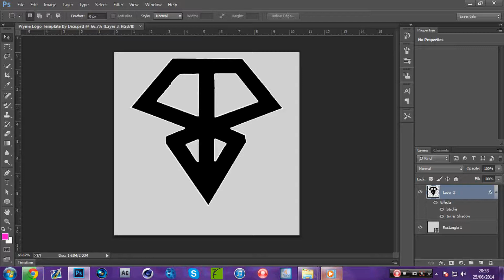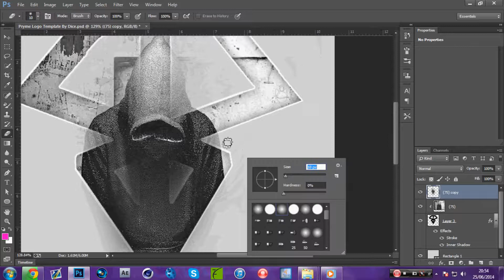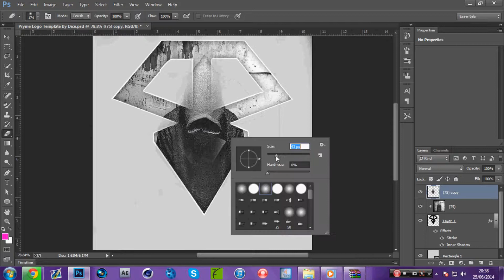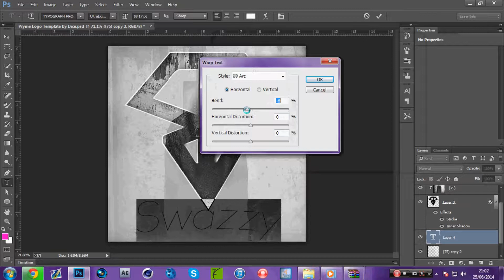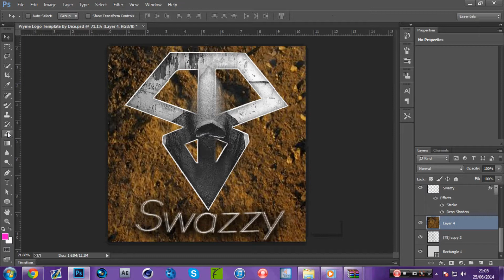Speedart #7 (BestYet)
Song: Matt Easton - Jet Life